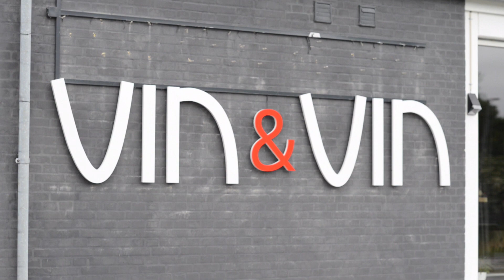Vin&Vin Århus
Præsentation af Vin & Vin Århus. Produceret af Elgaard Foto.

Skal du også præsenteres med video? Lad mig hjælpe dig.